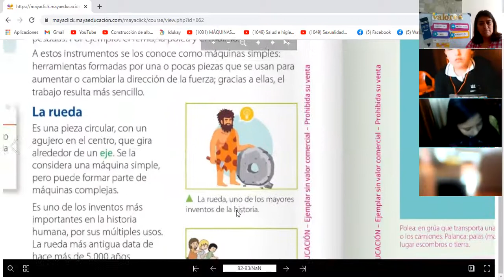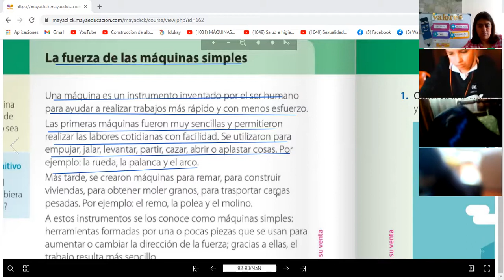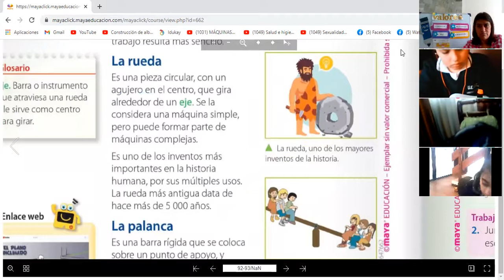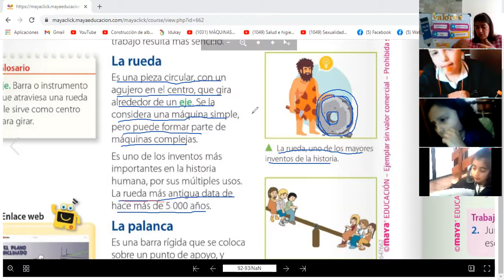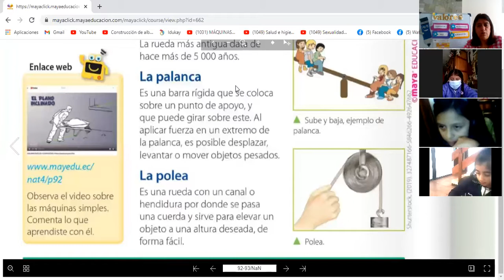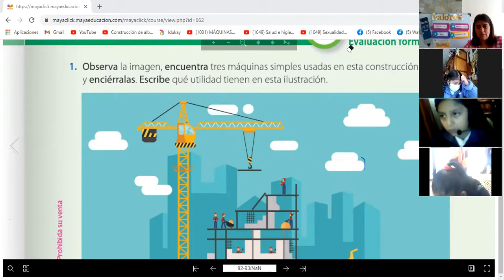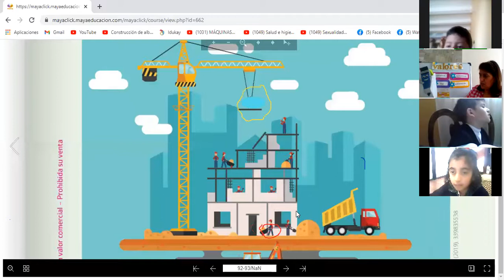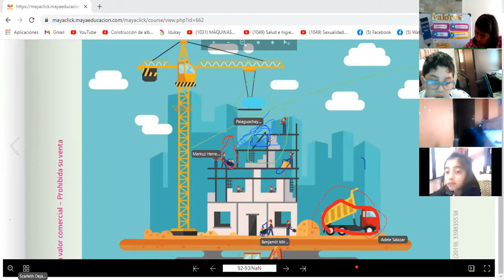4EGB A CIENCIAS NATURALES JANETTE 10MAR2021